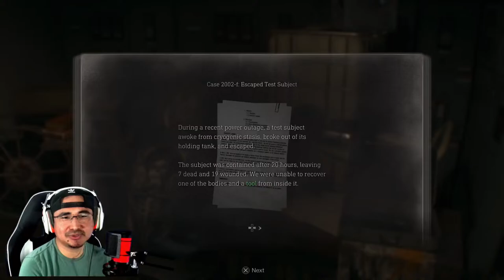🔴 LIVE | This RE4 Weapon Changes EVERYTHING | PS5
In Chapter 13 we navigate through the Island to rescue Ashley but, it won't be as is as it seems!

🔔  You will be alerted next time I GO LIVE or Upload a NEW VIDEO.

📅STREAM SCHEDULE:  7pm EST - ( Mon-Fri)  Schedule may change abruptly

residentevil4 is an upcoming survivalhorrorgame developed and published by Capcom. It is a remake of the 2005 game residentevil4 scheduled for release on playstation4 playstation5, Windows, and xboxseriesx on March 24, 2023.